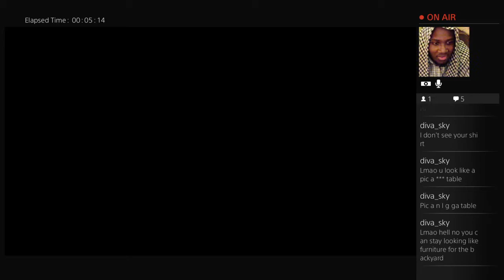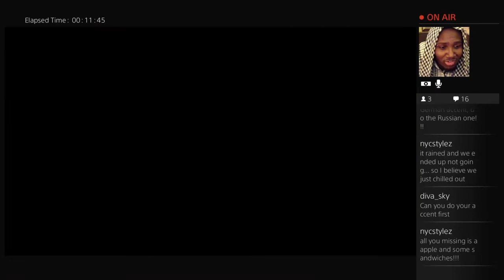Last of us Like, Suscribe and Follow Me on Twitch to Enter Sweepstakes - 1 / 2